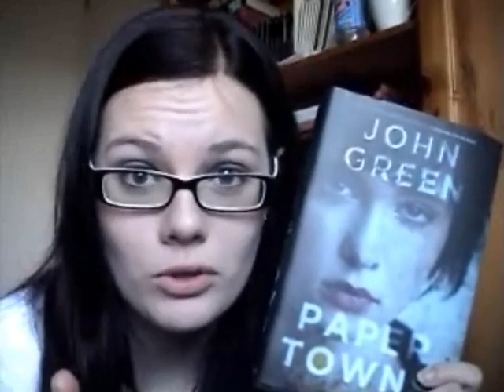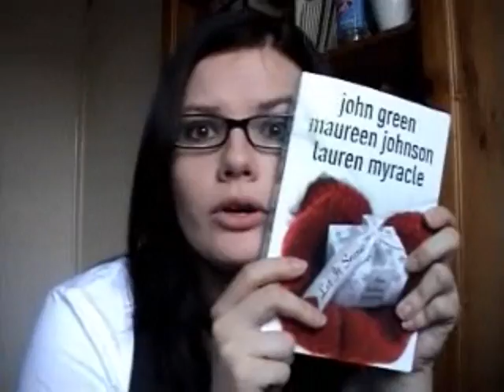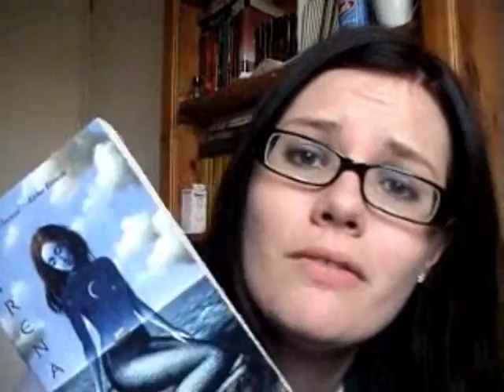11.4 Claire is a Paper Town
Featuring Claire fan girling over a book other than Twilight

Also not starring a silly hat, even though it is Melbourne Cup day in Australia, and thus a silly hat is generally compulsory - oopsie.